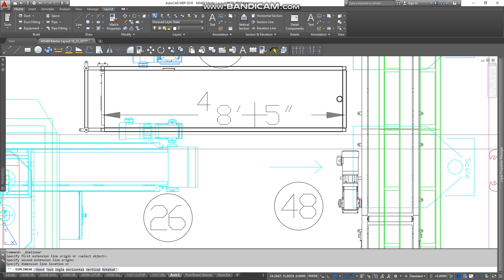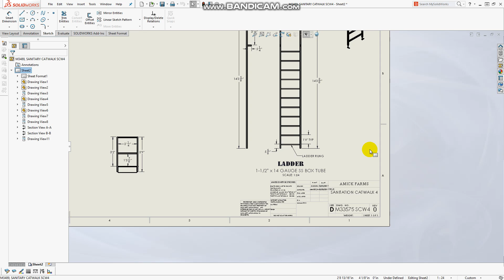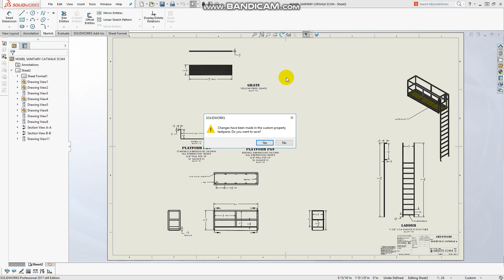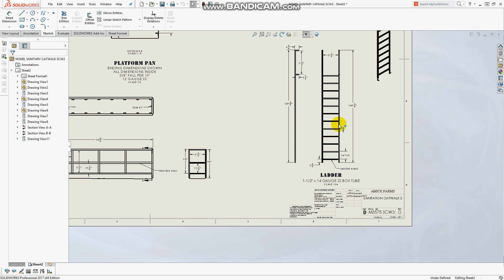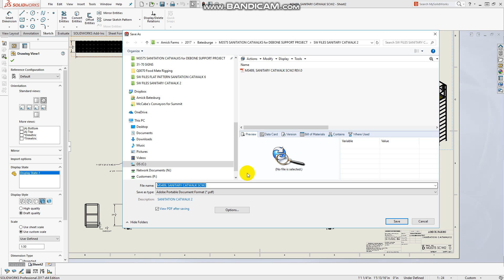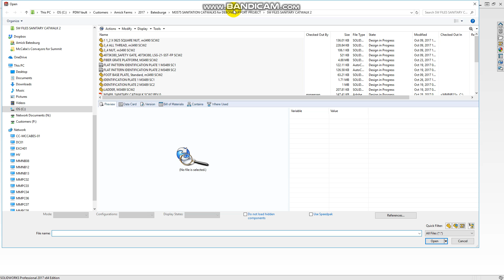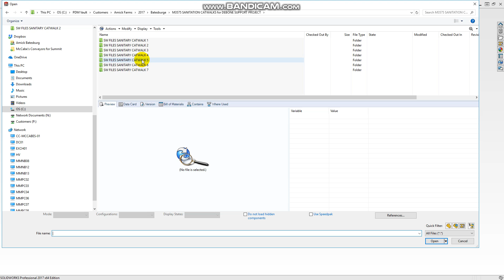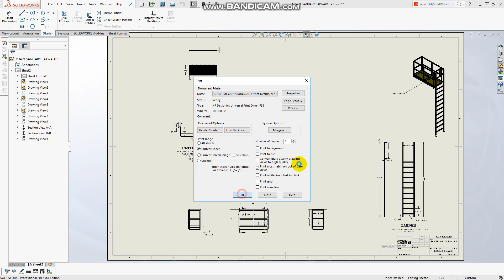2017 10 28 06 35 29 314 runnign well 3